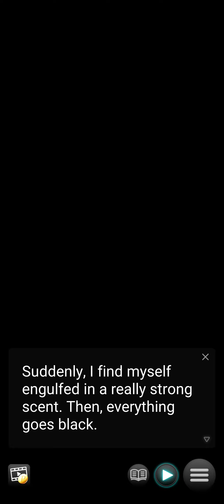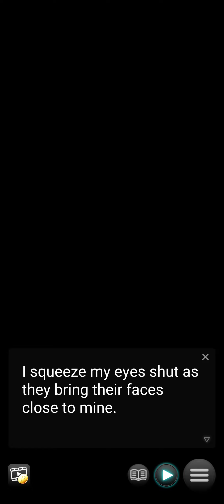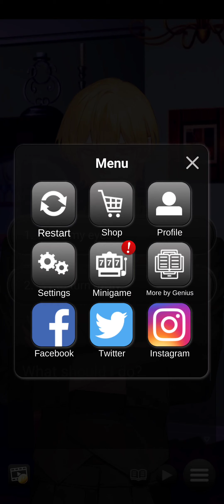Beautiful Blood - Yaoi Wampire Oyunu GamePlay - (Android)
Beautiful Blood - Yaoi Wampire gameplay, Ormanda kaybolan genç bir kolej çocuğu... Ne yanlış gidebilir ki?
Kendinizi iki vampirin malikanesinde bulduğunuzda hayat beklenmedik bir dönüş alır - ama istedikleri sadece kanınız değil! Güneşe çıkmaları için bir insanın vücut sıvılarına ihtiyaç duyduğunuzda, bu iki kardeşin yaşam kaynağı olmaya mahkumsunuz. Alternatif? Bunu düşünmemeyi tercih edersin.

Aşk, şehvet ve daha fazlası arasında gidip gelen vampirlerin dünyasında gezinen ana kahramanımızı takip edin! Şeytani derecede yakışıklı iki vampiri hayatınıza davet ettiğinizde tam olarak ne olduğunu öğrenin...

Oyun Modu: Online
Boyut     : 198 MB
Telefon   : Poco X3 Pro